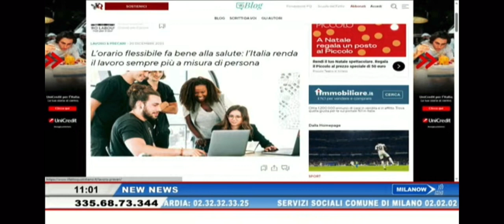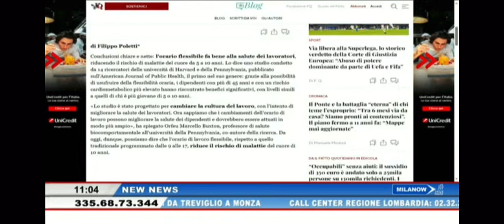L'Avv. Cristiano Cominotto interviene su tematiche legate al lavoro con l'Orario Flessibile.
Questa settimana l'Avv. Cristiano Cominotto interviene su TeleLombardia su tematiche legate al mondo del lavoro, in particolare modo su vantaggi e svantaggi dell'orario flessibile e l'attenzione al disagio psicologico del lavoratore.